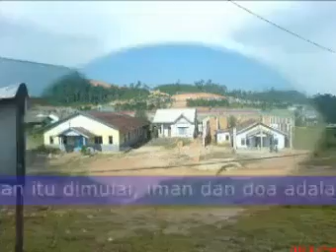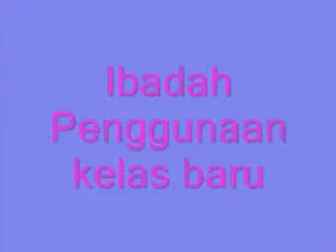IN MEMORY HIDUP BARU I & II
Foto kenangan Sekolah Hidup I & II sekitar 16 tahun yang lampau